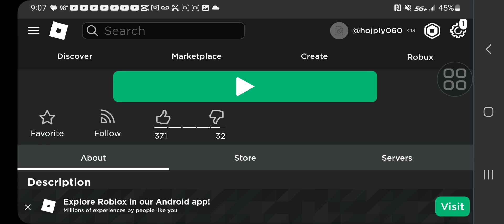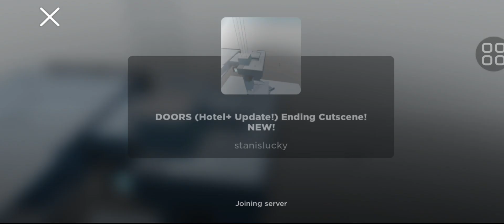Axel_plays213 was FAKING!!!...